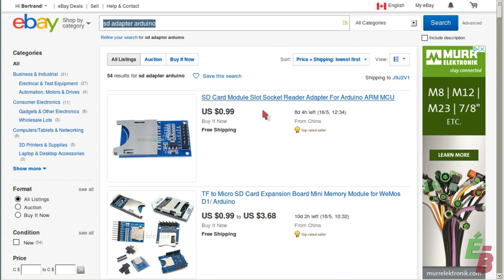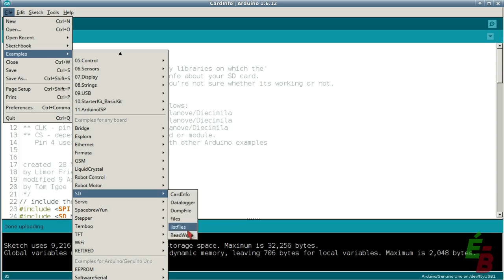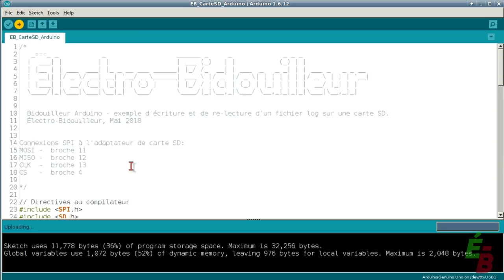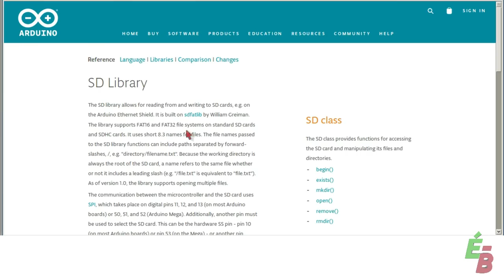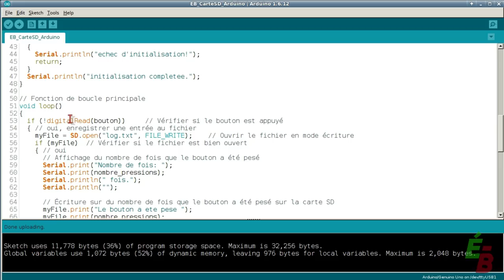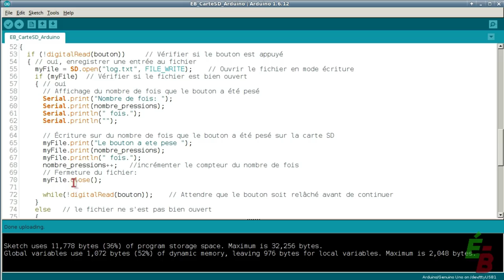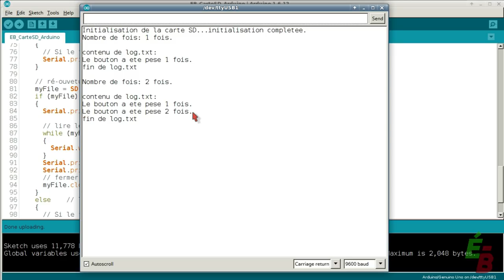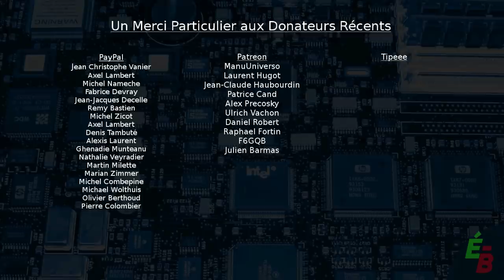EB_#220 Mini-Plaquette - Adaptateur de carte SD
Voici une autre mini-plaquette intéressante et à bas coût. Il s'agit d'un adaptateur de carte SD, bien utile pour faire du stockage et du transfert de données à partir d'un Arduino, par exemple.